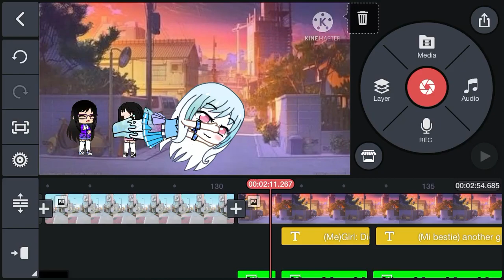3rd sneak peak of ghost